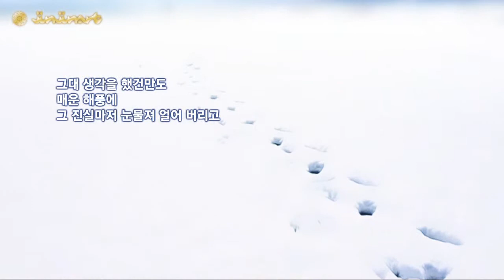06겨울바다-도근영-2011.08.29-HD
겨울바다ㅣ시:김남조ㅣ낭송:도근영ㅣ제작:진진아트
겨울 바다에 가 보았지
미지의 새
보고 싶던 새들은 죽고 없었네
그대 생각을 했건만도
매운 해풍에
그 진실마저 눈물져 얼어 버리고
허무의 불
물 이랑 위에 불붙어 있었네
나를 가르치는 건
언제나
시간.
끄덕이며 끄덕이며 겨울 바다에 섰었네
남은 날은 적지만
기도를 끝낸 다음
더욱 뜨거운 기도의 문이 열리는
그런 영혼을 갖게 하소서 2255
남은 날은 적지만
겨울 바다에가 보았지
인고의 물이
수심속에 기둥을 이루고 있었네